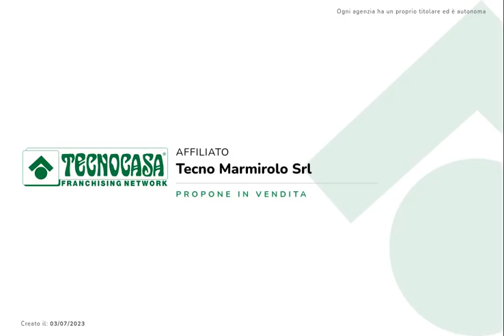Villa singola su lotto di circa 700 mq.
PORTO MANTOVANO - Proponiamo in vendita villa singola su lotto di circa 700 mq, situata in zona centrale e comoda ai principali servizi.

L'immobile, al momento suddiviso in due appartamenti, gode di ampi spazi abitativi.

La prima unità è composta da zona giorno, con soggiorno e cucina separata abitabile. Proseguendo attraverso il disimpegno si giunge alla zona notte, composta da due camere da letto, una terza stanza adibibile a cabina armadio/studiolo ed il bagno con doccia e vasca. Si rende noto che, questo appartamento, è stato ristrutturato attorno agli anni '90 e sono stati sostituiti i pavimenti, i serramenti e le porte. La caldaia è stata sostituita in febbraio di quest'anno.

La seconda unità è composta da una zona giorno molto ampia con, anch'essa, soggiorno e cucina abitabile separata. Nella zona notte sono presenti le due camere matrimoniali ed il bagno con vasca.

L'intero immobile dispone di cappotto esterno, eseguito attorno agli anni '90, e gode del rifacimento del tetto, eseguito nel 2013.

Nel seminterrato è presente un intero piano adibito a cantina/lavanderia ed a piano terra è presente l'ampio garage.